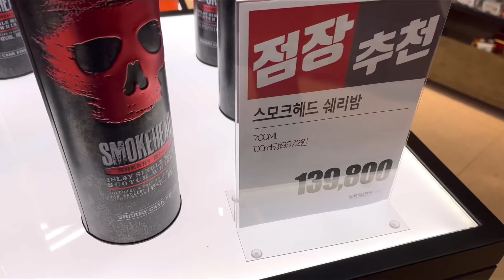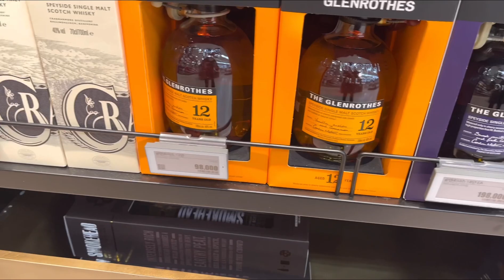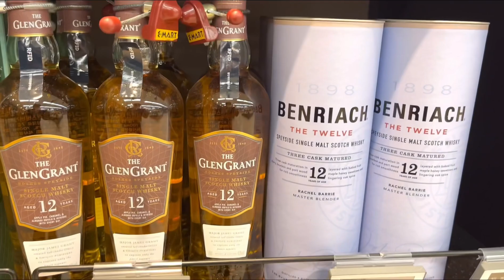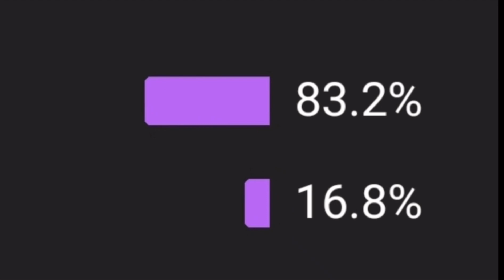2월 7일 롯데마트 강변점 위스키